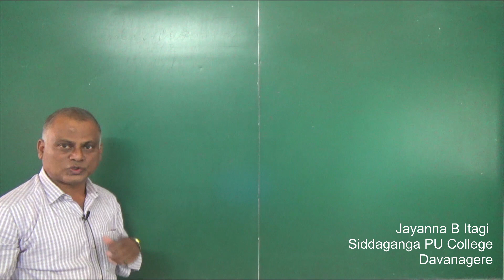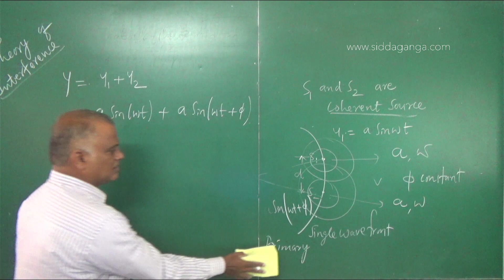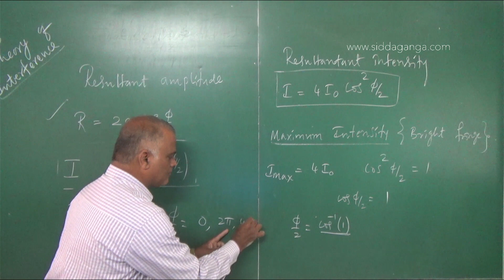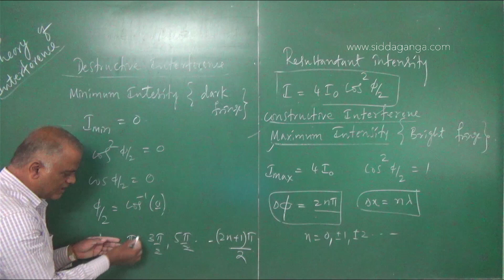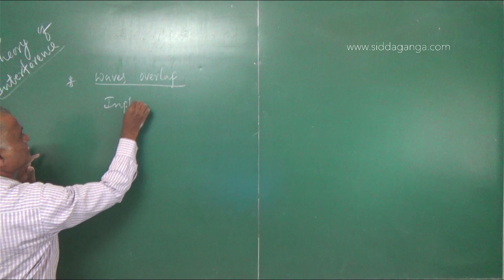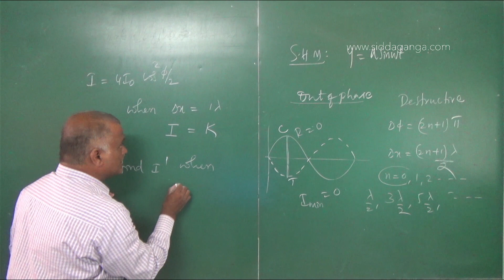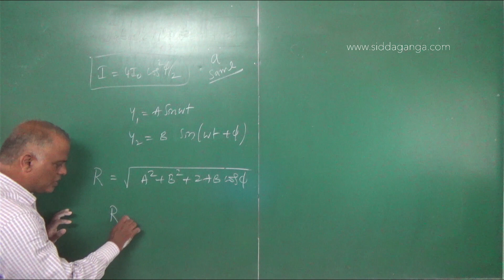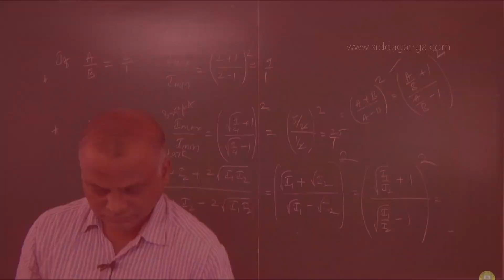NEET - PHYSICS - WAVE OPTICS - PART 2